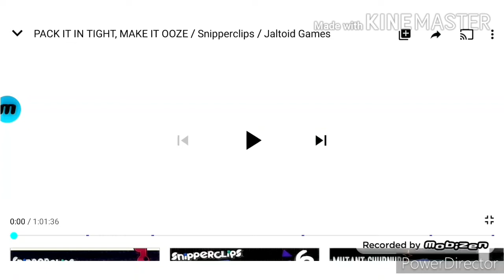13 August 2020